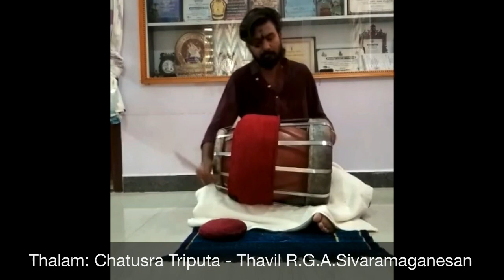Thalam: Chatusra Triputa - Thavil R.G.A.Sivaramaganesan